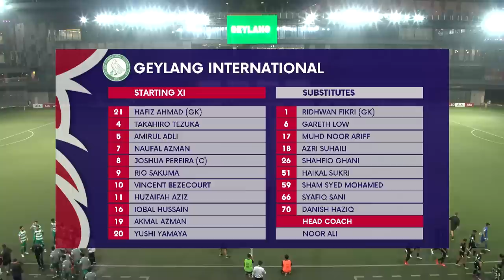It's RAINING goals in the east! | 2023 SPL: Geylang vs Young Lions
Score: 4-2 (Yushi Yamaya (P) 25’, Naufal Azman 56’, Rio Sakuma 64’,70’) | Harith Kanadi 7’, Jun Kobayashi 52’)